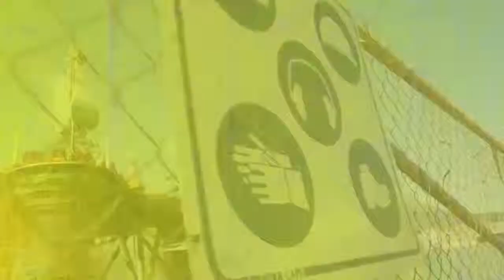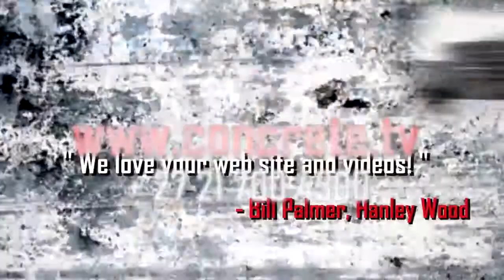Concrete.TV trailer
Wanting to connect with the concrete, cement and the construction industry... to showcase your projects, share your innovations, and give your company a video online presence?

Then Concrete.TV is the new media platform for you!!